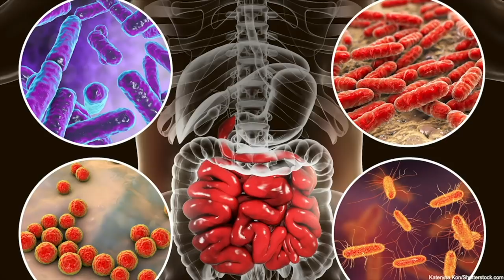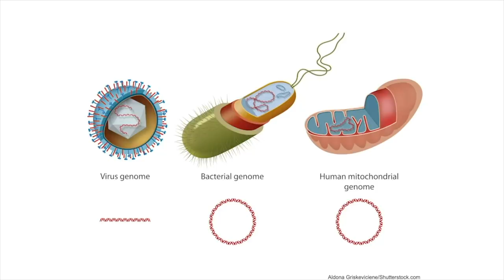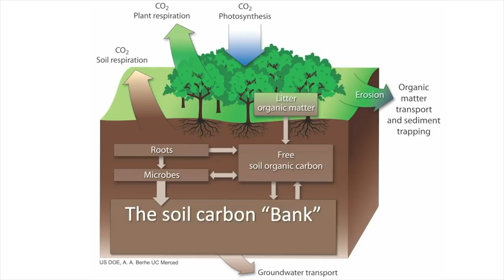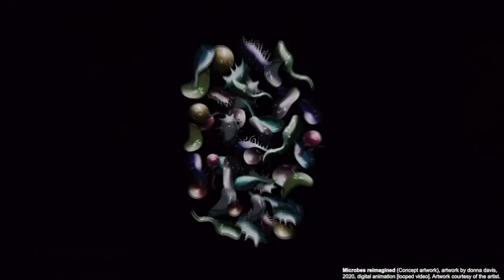How Microbiomes Can Help Us Deal with Climate Change | Steven Allison | TEDxUCIrvine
The chemical balance of our planet depends on highly diverse and adaptable microbiomes that live in soils, oceans, and the air. Microbial ecologist Steven Allison explains the potential for these
fascinating microbial communities to help combat climate change while sustaining agriculture and building healthy soils. Dr. Allison holds a PhD in Biological Sciences from Stanford University and is a Professor of Ecology in the Department of Ecology and Evolutionary Biology. He also holds a joint appointment in the Department of Earth System Science. In 2013, Dr. Allison was named an Early Career Fellow of the Ecological Society of America. As part of the University of California’s Carbon Neutrality Initiative, Dr. Allison was named the UC Irvine Climate Action Champion in 2016. With funding from this initiative, Dr. Allison established the Climate Action Training Program and later the Ridge to Reef Graduate Training Program. Dr. Allison teaches introductory ecology and ecosystem ecology at the undergraduate level, and his research focuses on ecosystem responses to climate change. Dr. Allison is also building new mathematical models that incorporate feedbacks among microbial communities, carbon cycling, and climate change. This talk was given at a TEDx event using the TED conference format but independently organized by a local community.